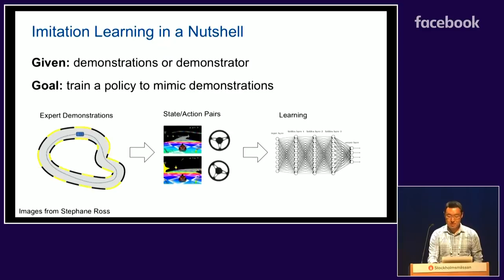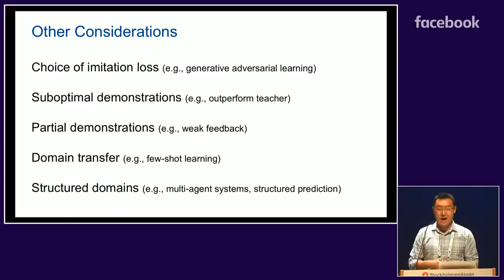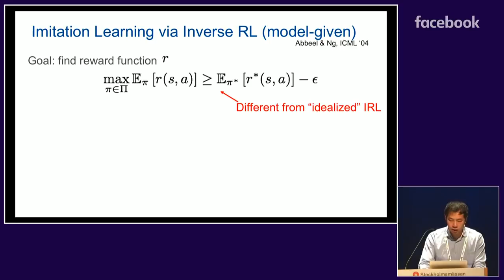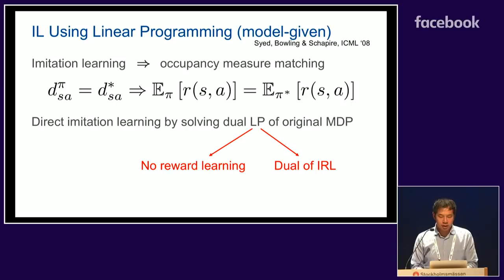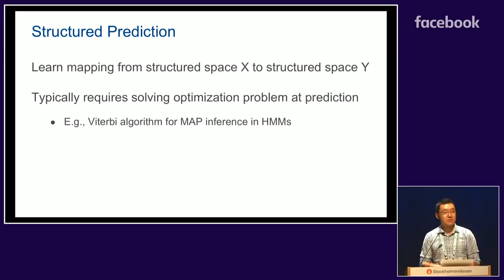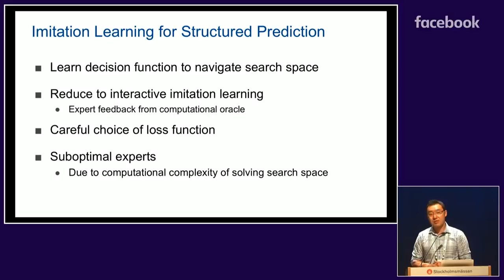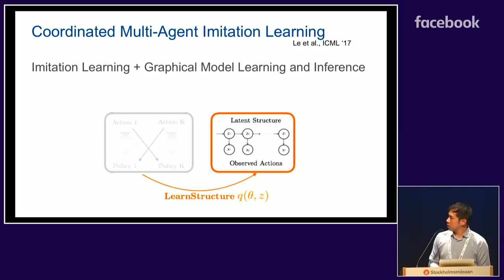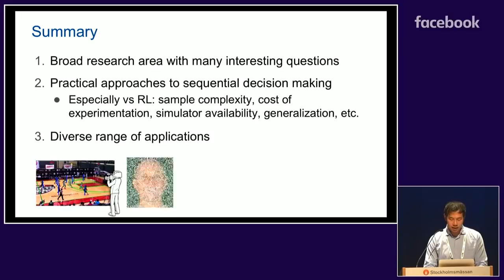Artificial Intelligence Imitation Learning - Tutorial - 2018 ICML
Recorded July 11th, 2018 at the 2018 International Conference on Machine Learning

Presented by Yisong Yue (Caltech) and Hoang M Le (Caltech)

"In this tutorial, we aim to present to researchers and industry practitioners a broad overview of imitation learning techniques and recent applications. Imitation learning is a powerful and practical alternative to reinforcement learning for learning sequential decision-making policies. Also known as learning from demonstrations or apprenticeship learning, imitation learning has benefited from recent progress in core learning techniques, increased availability and fidelity of demonstration data, as well as the computational advancements brought on by deep learning. We expect the tutorial to be highly relevant for researchers & practitioners who have interests in reinforcement learning, structured prediction, planning and control. The ideal audience member should have familiarity with basic supervised learning concepts. No knowledge of reinforcement learning techniques will be assumed."